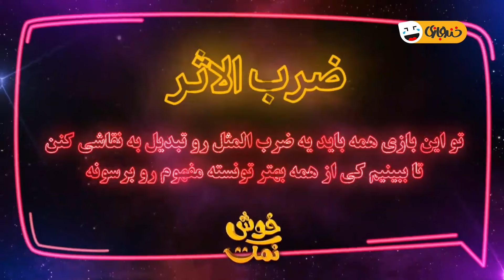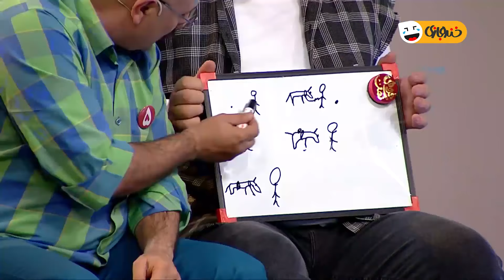مسابقه کمدی جدید و بمب خنده خوش نمک 😂💣 سقوط شوکه کننده بازیکن😯 قسمت 20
قسمت بیستم مسابقه کمدی بمب خنده خوش نمک 😍
وقت شکنجه کردن شرکت کننده ها رسیده! بزن بریم... 😁😁

«خوش‌نمک»  مسابقه کمدی به تهیه‌کنندگی مقداد مومن‌نژاد و مسعود رجبیان و با اجرای میلاد صالح پور است. این مسابقه در دو فصل ۷۰ قسمتی در حال تولید است و در هر قسمت از این مسابقه پنج شرکت‌کننده که از شهرها و روستاهای دور و نزدیک کشورمان گرد هم آمده‌اند، برای اثبات بامزگی خودشان با هم رقابت می‌کنند.
در پایان هر قسمت یک نفر که بیش از همه موفق به خنداندن تماشاچیان حاضر در سالن شده و آرای بیشتری از حضار کسب کرده باشد به مرحله بعدی راه پیدا خواهد کرد. همچنین کسی که کمتر از همه لبخند به لب تماشاچیان آورده باشد به عنوان «خوش‌نمک» آن قسمت انتخاب می‌شود. فرد خوش‌نمک تندیس یادگاری برنامه را دریافت می‌کند و طی یک خداحافظی از دور رقابت خارج می‌شود. هدف اصلی خوش‌نمک خلق لحظاتی خوش برای مخاطبان و جا انداختن فرهنگ شوخ‌طبعی و پذیرش شوخی‌ست.